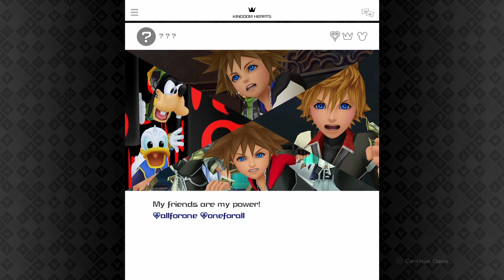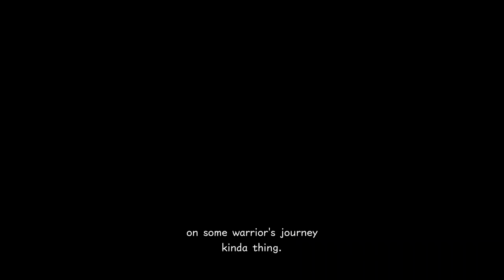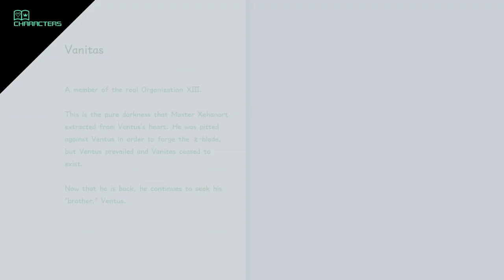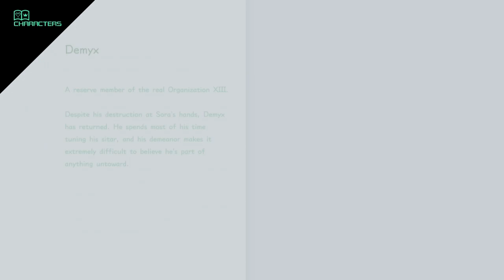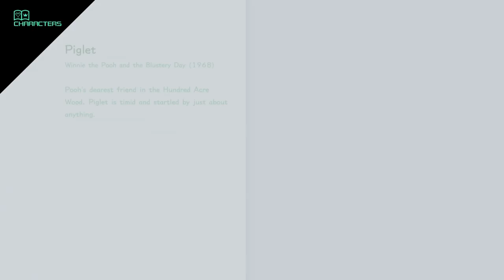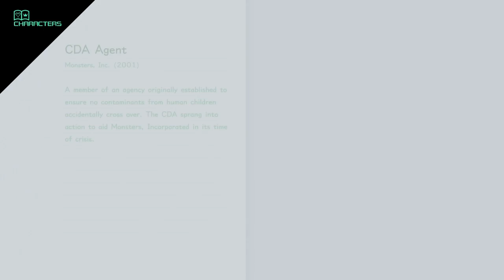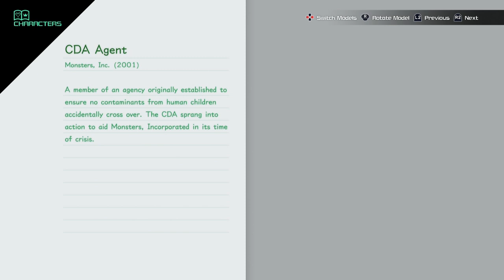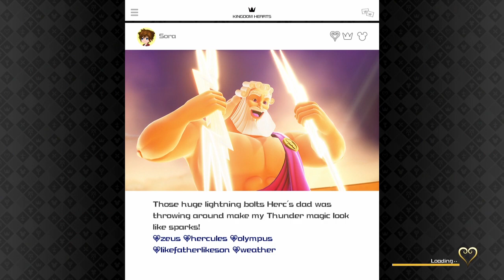Zagrajmy w Kingdom Hearts 3 Part 30: Szef kuchni!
►► Zagrajmy w Kingdom Hearts 3 / Kingdom Herts III Part 30 Po Polsku